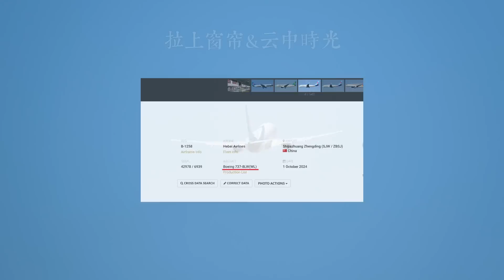你知道飛機型號的這些數字、字母是什麽意思嗎？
最近有朋友询问在浏览一些飞机数据网站时总能看到飞机型号里除了常见机型外，结尾还会有数字或者字母，这都代表什么意思呢?